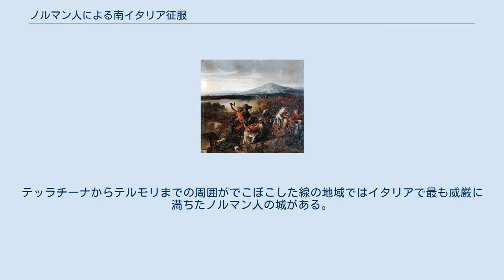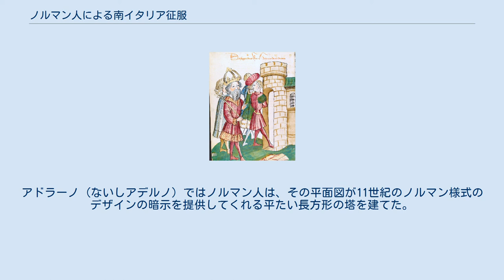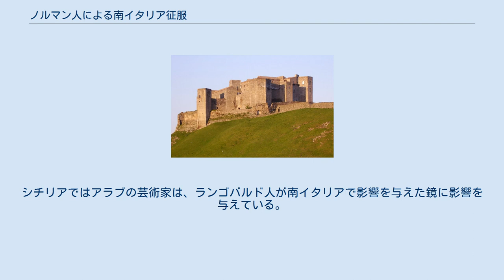ノルマン人による南イタリア征服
ロベルト・イル・グイスカルド
1154年のシチリア王国（緑色）、数十年に及ぶノルマン人の独立心の強い冒険的な活動によるイタリア征服を象徴するものである。
 ノルマン人による南イタリア征服は、11世紀から12世紀にかけて、それまで東ローマ帝国や帝国の宗主権を認めたランゴバルド諸侯国などさまざまな勢力が割拠していた南イタリアがノルマン人の活動によって統一されていったことを指す。
 その過程はノルマン人傭兵が南イタリアで働き始めた11世紀前半から、12世紀前半に至る百年近い期間に及び、そこには多くの戦闘と、おのおの独立した複数のノルマン人勢力による幾多の領地獲得活動が含まれていた。
11世紀にノルマン人有力君主たちがそれぞれに獲得した領地は、1127年のアプーリア公位継承を皮切りに次々とシチリア伯ルッジェーロ2世の掌握するところとなり、シチリア王位に就いたルッジェーロ2世によってイタリア半島南部の平定が完了したのは1140年のことであった。
その領域はシチリア島のみならず、ベネヴェント（一時的に占領したことが二度あったが、11世紀半ばには教皇領となった）を除いたイタリア半島の3分の1に及ぶ南部全土、マルタ諸島や北アフリカの一部にまで及んでいた。
 この時期に南イタリアで活動したノルマン人たちは元はノルマンディー公国の住民であり、新天地を求めて故国を離れ、山賊や傭兵となった者たちであった。
かれらノルマン人移住民は、メッツォジョールノの地でランゴバルド系や東ローマ系といった様々な政治勢力の君主や有力貴族に仕える傭兵となり、同地に定住する機会があることをすぐに故郷に報せた。
これらノルマン人戦士集団は各地で同郷の戦士を集めて徒党を組み、ついには自分たちの封地や国家を建国するに至った。
ノルマン人たちはメッツォジョールノに到着して50年以内に、それぞれに一団となって頭角を現し、事実上独立した地位に成り上がることに成功したというわけなのである。
 1066年の一つの決定的な戦いから数年後に達成されたノルマン人によるイングランド征服とは異なり、ノルマン人による南イタリア征服は何十年間にも及ぶ年月と多くの戦闘の産物であり、決定的な出来事をほとんど欠いていた。
多くの土地がそれぞれ別個に獲得ないし征服され、これらが後年に一つの国家としてまとまったのである。
イングランド征服と比較すると、南イタリア征服のほうは全体として見れば非計画的かつ非組織的な活動の積み重ねであり、文字通りの征服とは呼べない部分もあったものの、最終的には同じように全面的な征服として完了した。
 ノルマン人到来直前のイタリアの地図。
南部のピンク色部分が東ローマ帝国領。
ノルマン人は神聖ローマ帝国の南方領地 (太字)とシチリアをも含む全一帯、さらには教皇領に含まれるラティウムの南地域やスポレート公国のアブルッツォ州をも征服した。
 ノルマン人が南イタリアを訪れるようになった年代は明らかでないが、10世紀末よりヨーロッパでは聖地巡礼が盛んになり、ノルマン人の間でもエルサレムやイタリアのモンテ・ガルガーノに詣でる者がいたと想定される。
南イタリアでのノルマン人の働きに関して後の年代記に記録された最も古い事例は、1010年代までに起こったであろう二つの出来事である（後述のサレルノ伝承とガルガーノ伝承）。
それらのエピソードから窺知されるのは、地中海地方で傭兵の募集があるという話が巡礼者を通じて広まり、これがノルマン人戦士を南イタリアに向かわせるきっかけの一つとなったということである。
 いくつかの史料によれば、999年頃、聖地エルサレムからプッリャ経由で帰還の途次にあったノルマン人巡礼者の一団がサレルノに立ち寄り、サレルノ公（侯）グアイマーリオ3世の許に逗留したという。
折しもサレルノの町とその周辺地域は、遅延している年一回の貢納の支払いを要求するサラセン人の攻撃を受けていた。
グアイマーリオ3世は貢納金を集めようと仕掛けたが、その間にノルマン人たちは公とそのランゴバルド人臣民たちの弱腰を難じ、直ちに包囲するサラセン軍を襲撃した。
これによりサラセン人は敗走し、多くの戦利品が得られた。
これに感謝したグアイマーリオなる者、宴を開いてノルマン人たちを歓待し、かれらにこの地に残って働いてくれるよう懇願する。
ノルマン人はこれを断ったものの、グアイマーリオ3世からの...